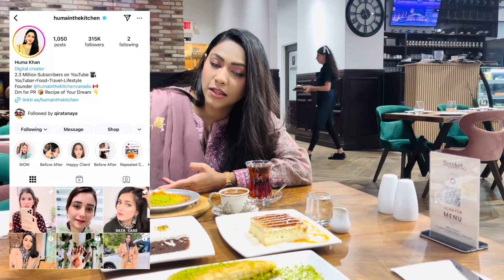Canada to Turkey 🇨🇦🇹🇷 Amazing People | Tasty Food and Hospitality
📍Bereket Kebab House
245 Morningside Ave D2, Scarborough, ON M1E 0A7

Tu ye tha ajka vlog, hope apko acha laga hoga

💙Magical Hair Oil now available at
Amazon USA and Canada

Code doesn’t apply to sale items!